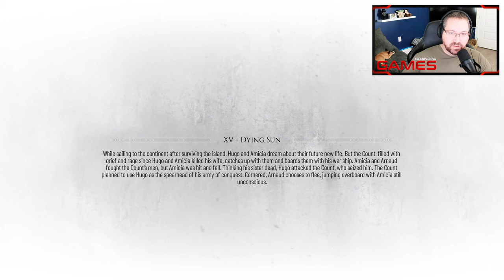Dying Sun - Episode 15 - A Plague Tale (Requiem) Walkthrough Gameplay [PC]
## **Dying Sun**

"**Dying Sun**" is the fifteenth chapter of *[A Plague Tale: Requiem]

## **Summary**

After Sophia's shipwreck, Amicia wakes up on the beach and sees Arnaud bandaging her wound. While he does that, she screams in pain. Arnaud then gives her a potion and helps her sit up. Amicia becomes worried about Hugo and Arnaud apologizes, saying that he failed to save him because he was stuck. Amicia is eager to save Hugo. Arnaud says that Sophia and Lucas have gone ahead, looking for horses. He then helps Amicia up and she walks slowly across the beach due to her wound.

Amicia and Arnaud find Sophia's ship badly wrecked. They walk to the wrecked ship and Count Victor. Amicia asks where Hugo is and he says that he is safely in his possession until he is ready to serve. Amicia gets ready to fight the Count, but Arnaud stops her and says he can handle it. When he starts fighting the Count, Amicia decides to help him by killing his soldiers. As she does, she learns that Sophia and Lucas are captured and tied up. While Arnaud fights Victor, he demands him to tell him where Hugo is, but he refuses.

After most the soldiers are dead, a huge cloud of dust starts to cover the sky. Amicia realizes that Hugo gave himself to the Macula because he thinks she is dead. The dust makes it hard for Amicia, Arnaud, and Victor to see. Arnaud then continues to fight the Count while Amicia fights the rest of the soldiers. Soon, Victor knocks Arnaud's sword down and stabs him. As the sword moves further into Arnaud's stomach, he removes Victor's helmet and Amicia kills him with her sling. She then runs over to a dying Arnaud. He says it is the right time for him to leave and that Hugo is a great boy and dies.

Amicia runs over to Lucas and Sophia, tied to a carriage, and unties them. Lucas explains that the Nebula will kill the sun soon. Sophia sees Arnaud's dead body and pays her respects. Lucas announces that the rats will spread unchecked. He, Amicia, and Sophia climb into the carriage and ride off to the city of Marseille find Hugo. Amicia is sad over not being able to save Arnaud. Sophia and Lucas comfort her by saying that he gave his life for them. Marseille is a big city, so it will be difficult to find Hugo. They soon pass the residents evacuating from the city due to the rats. Even the ground starts to shake.